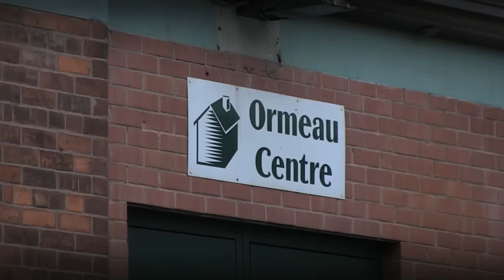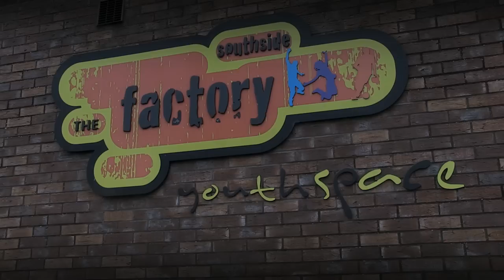Welcome to Extern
We are the trusted, forward looking charity that changes people's lives, by meeting them at their point of need. We bring solutions and deliver quality services reconnecting people with society, building better communities for us all.